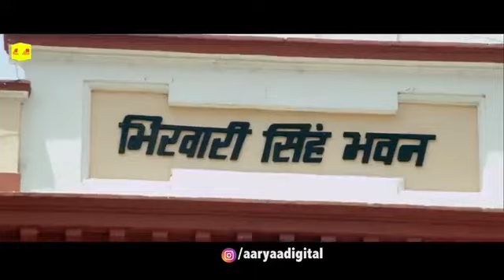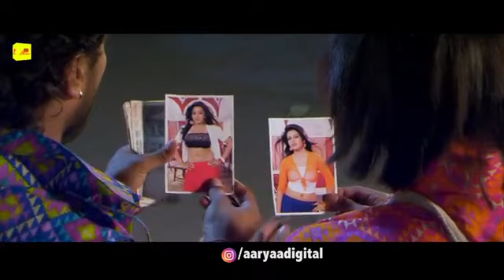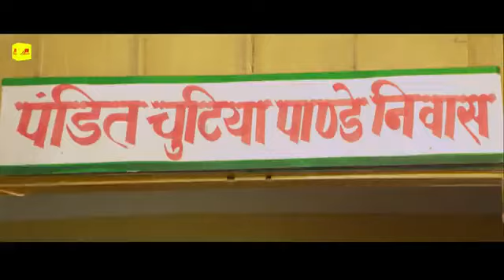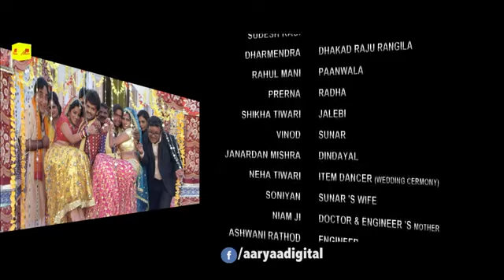RADHE Most Wanted Kheshari Lal Yadav Amrapali Dubey Blockbuster Action Bhojpuri Movie 2021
ADITYA MOVIE WORLD